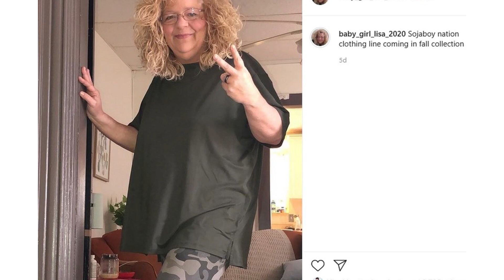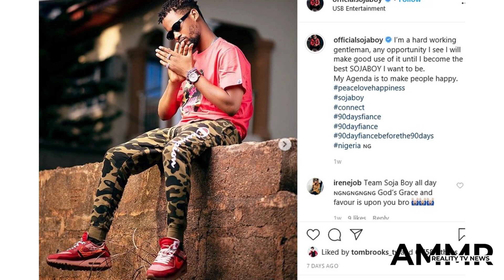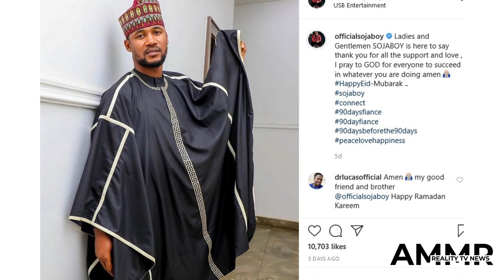90 Day Fiancé - Petition Against Babygirl Lisa Hamme Still Receiving Signatures TLC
90 Day Fiancé sees its fair share of controversial stars on the show, but some fans seem to think Babygirl Lisa Hamme takes the cake. The reality star has been receiving flak from fans from the get-go. However, things have gotten especially bad recently after Hamme’s partner, Usman Umar, came forward with claims that she’s called him the n-word. Now, a petition to remove Hamme from the show is still gaining traction even though the season is at its end.

The 90 Day Fiancé franchise has plenty of spinoffs, and it appears as though Babygirl Lisa hamme has been tapped for the latest.

Despite the hate levied at her since her appearance on the show, or perhaps because of it, TLC has decided to give Hamme another platform. The reality star will appear on a spinoff called Strikes Back in which several controversial stars will have an opportunity to clap back at the haters.

The series will be self-shot, and will star several other cast members alongside Hamme. Soap Dirt reports that Tom Brooks will also be reappearing, but that Geoffrey Paschel will not.

Babygirl Lisa Hamme has faced plenty of backlash for her behavior since she first appeared on 90 Day Fiancé. The reality star was notably rude towards her would-be partner, Nigerian rapper Usman Umar.

Hamme was notably jealous, refusing to entertain the idea of Umar having dedicated female fans, and trying to prevent Umar from using a model in one of his music videos. Hamme also tended to bully and bulldoze Umar on matters of their relationship.

Umar revealed that Hamme had called him the n-word during their time together. He revealed during the tell-all, “Lisa, last week you called me n*gger which I know is totally inappropriate in America. You called me n*gger, I don’t even get angry about it because I am used to how you are behaving.”

Hamme received rapid and intense backlash from fans of the show for using racial slurs. Sadly, it wasn’t the first time Hamme had been caught behaving poorly off the show. Hamme has notably used racial slurs on social media in the past, as well as homophobic language.

A petition to remove Babygirl Lisa is still gaining signatures

Some 90 Day Fiancé fans had enough of Babygirl Lisa Hamme’s behavior, and wanted to have her booted from the show. A petition started on Change.org calls for Hamme to be removed from the show for her use of racial epithets.

The petition reads, “Past cast members have been terminated for homophobic slurs, and the same standards should apply for when racist slurs are used. TLC should not employ these people regardless of how much attention they get. To keep her shows  they condone it, and have selective preferences. She has been documented saying the slur, and admitted it on social media. THIS IS NOT OKAY. Make the right choice TLC.”

The petition is still receiving signatures even now. It remains to be seen whether or not TLC  will make any sort of statement about Hamme’s behavior, or if there will be any serious repercussions. Due to the fact that she is tapped to appear on a new spinoff, it doesn’t seem as if TLC has any current plans to hold Hamme responsible.